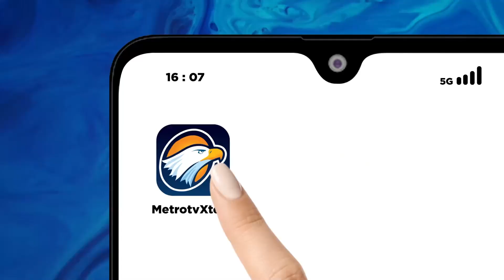Polda Jatim Gelar Apel Pengamanan Piala Dunia U-17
METRO TV JATIM,  Polda Jatim melaksanakan kegiatan apel tahap awal, karena hari ini informasi kedatangan tim dari Maroko dan nanti sore tim Panama hadir di Jatim,” kata Karoops KBP Puji Santoso, Rabu (1/11/2023).

Ia menambahkan personel sudah diapel kan dan sudah dibagi. Yang pertama PAM di Bandara, PAM rute dan PAM akomodasi di hotel.